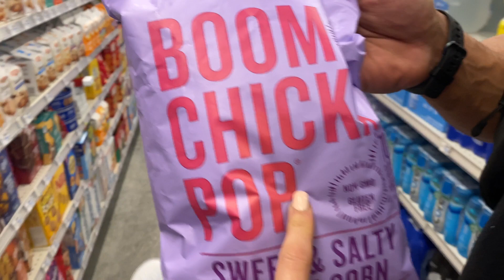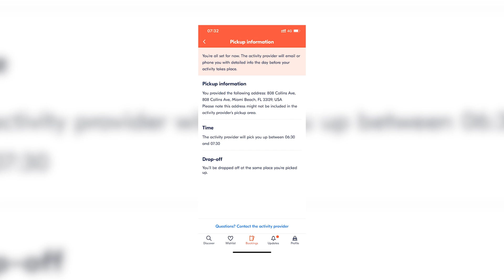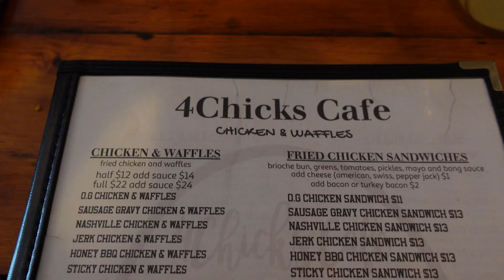MIAMI HEAT GAME | WYNWOOD WALL | Miami vlog pt.2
Miami is such a vibe and we cannot wait to go back! x

Lets be fwends:
Instagram: Lisafiitt | Lisafiittworkouts | MoreOfLisaFiitt